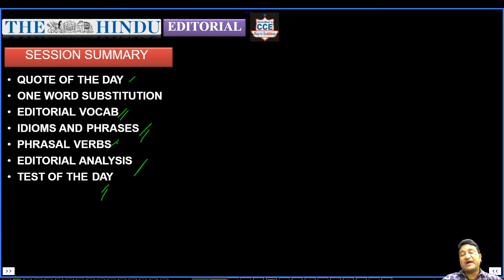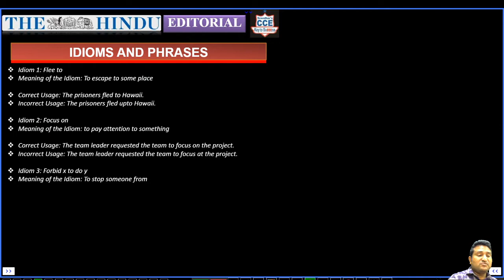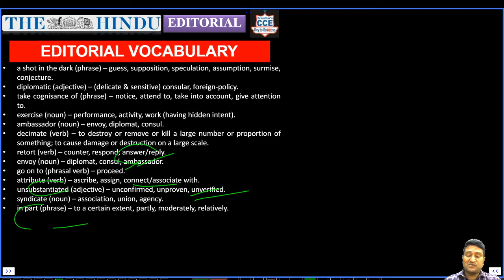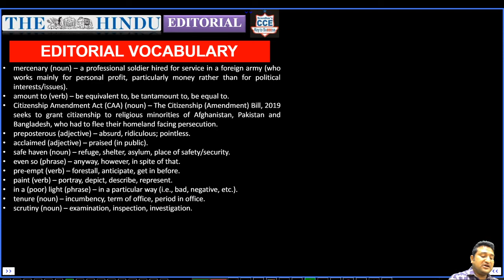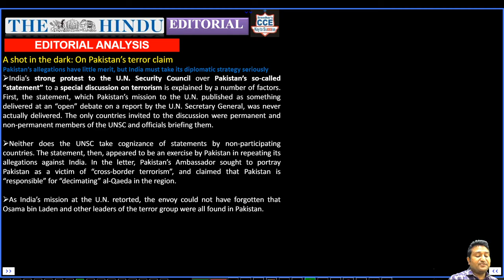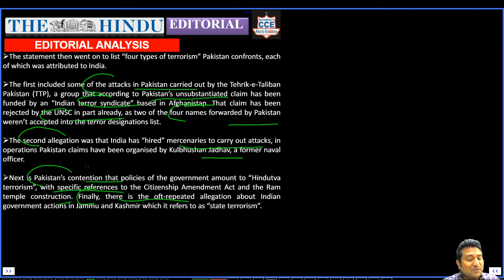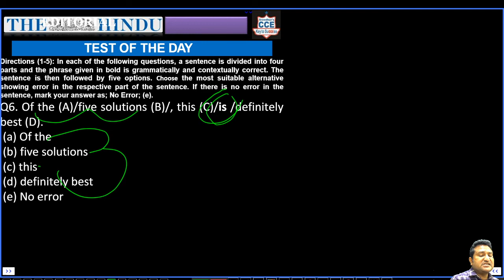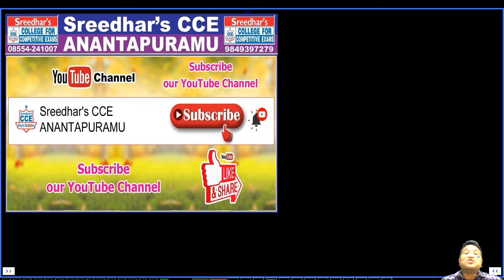HINDU EDITORIAL ANALYSIS 27 AUG 2020|Sreedhar'scce Anantapuramu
Through this session, Students can learn New Vocab | Grammatical Tricks |  Editorial Analysis